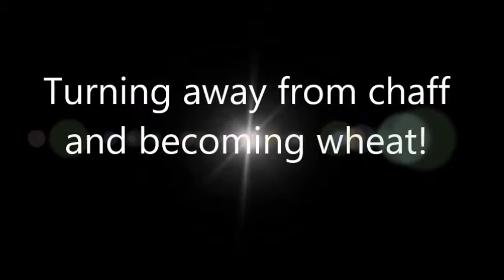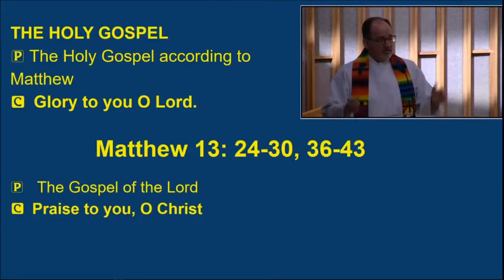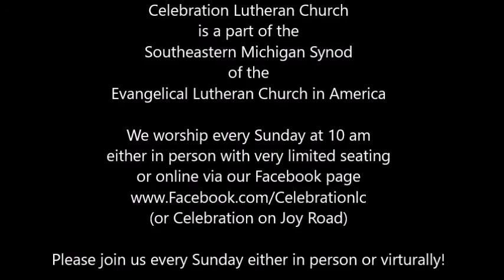Sermon July 19 2020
You too can become wheat!